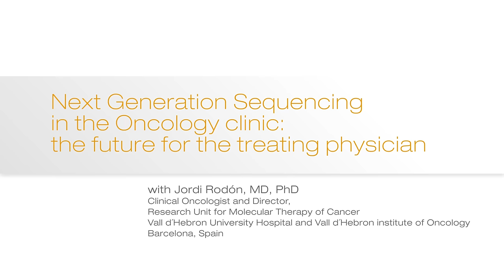Jordi Rodon, Clinical Oncologist at Vall d'Hebron in Barcelona, Spain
Genomics in Oncology lecture series invites Jordi Rodón, MD, PhD, Clinical Oncologist and Director of the Research Unit for Molecular Therapy of Cancer at Vall d´Hebron in Barcelona.  Dr. Rodón discusses the use of next-generation sequencing to empower the future of precision medicine in oncology drug development.